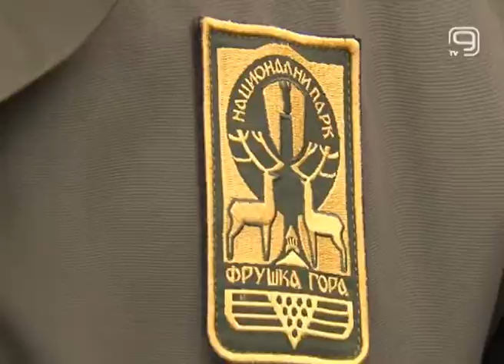TV KANAL 9, NOVI SAD: PODELJENI BADNJACI NOVOSAĐANIMA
Na Trgu slobode građanima su besplatno podeljeni badnjaci. Podelu su tradicionalno organizovali Grad Novi Sad i Nacionalni park "Fruška gora". Oni su apelovali na sve građane da se uzdrže od nedozvoljene seče ovog drveta, kako ne bi nanosili štetu šumama Fruške gore. Badnjak simboliše hrast koji su pastiri doneli u vitlejemsku pećinu gde je rođen Isus, a tradicija unošenja i paljenja Badnjaka nije samo tradicija u Srbiji već i kod drugih naroda.